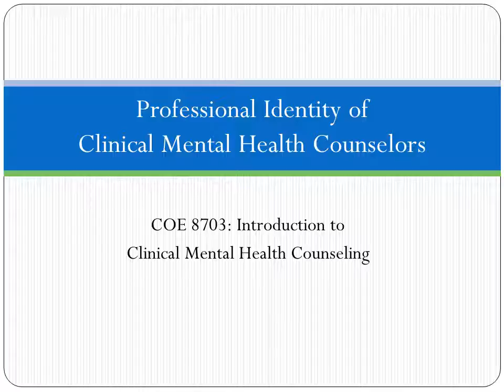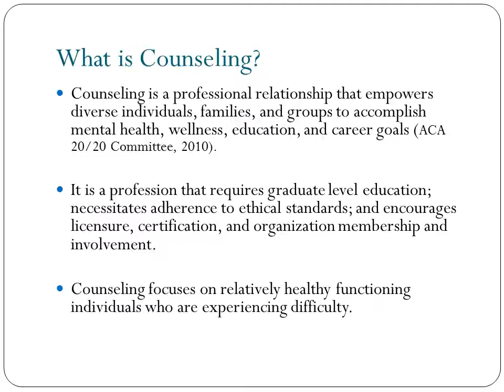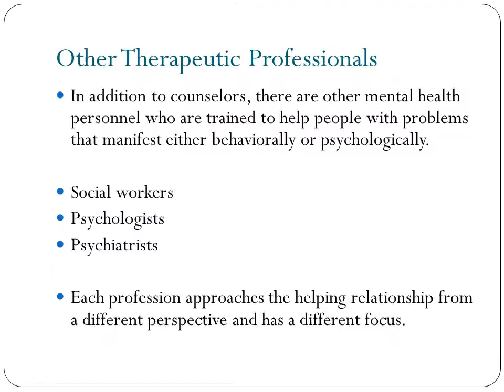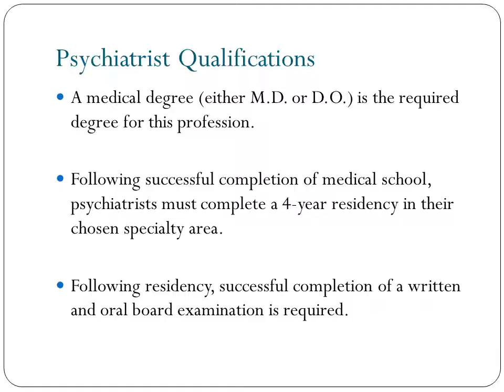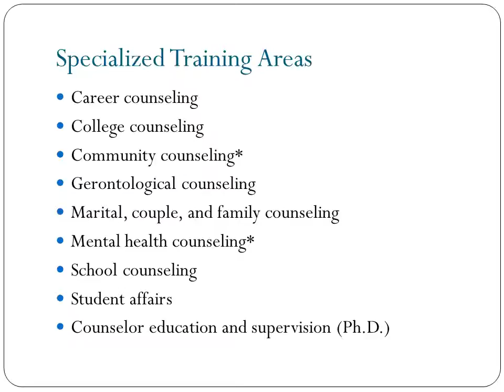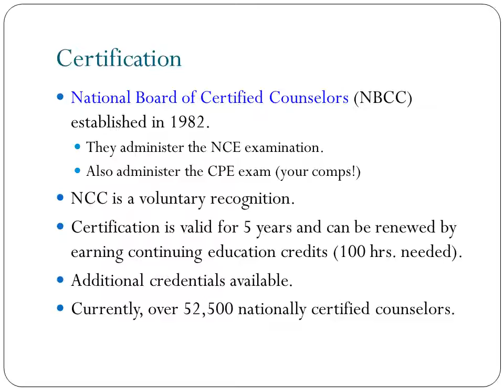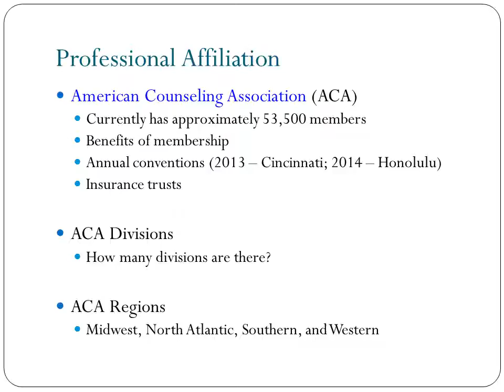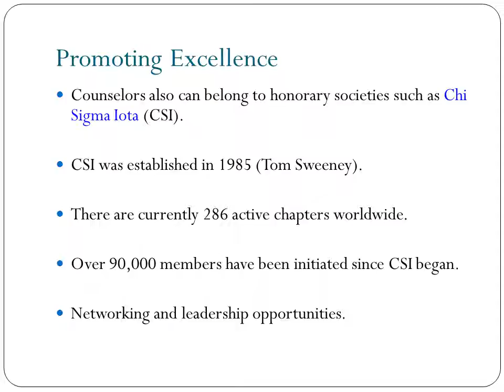Counselor Professional Identity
E-lecture for COE 8703: Clinical Mental Health Counseling